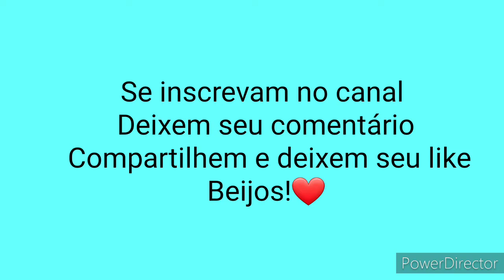A Casa Sonolenta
Compartilho a leitura

Autor: Audrey Wood
Ilustrações: Don Wood

Na casa sonolenta todos viviam dormindo...
Até que um dia apareceu uma...
Assistam o vídeo e descubram essa linda história,

Beijos,  até próxima!❤

Adquira seu livro